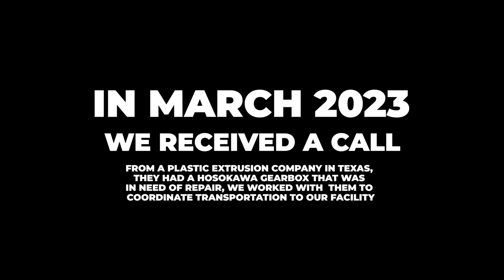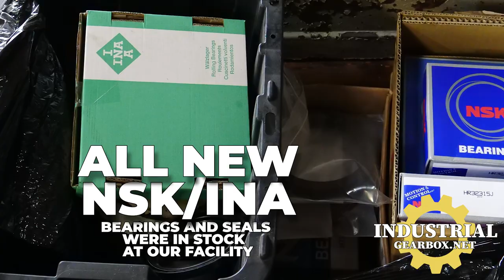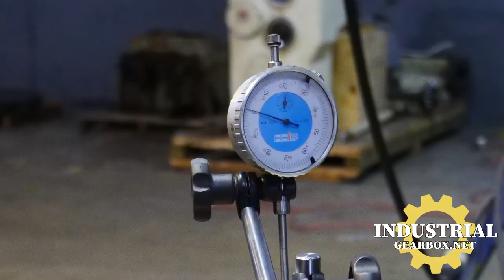Hosokawa UNEX 62 90 AL Gearbox Repair IGB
Industrial Gearbox Repair
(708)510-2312